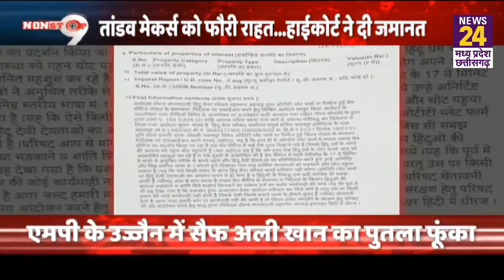MP से Mumbai तक वेब सीरीज पर तांडव क्या ‘तांडव’ के डायरेक्टर एक्टर गिरफ्तार होने वाले हैं